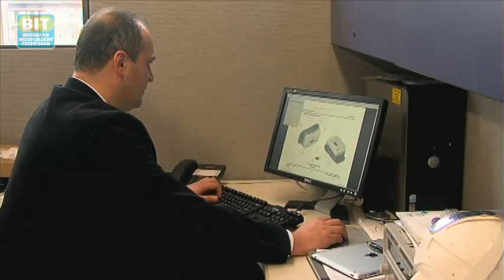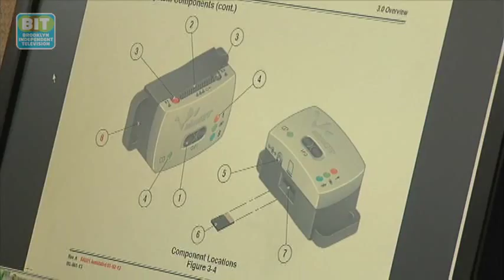Biotech Incubator: Healthbeat Brooklyn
Brooklyn's Tech Triangle, in and around DUMBO, is growing rapidly, but medical and health tech is getting a big boost in a different part of the borough.  At SUNY Downstate's Biotech Incubator, start-ups and early-stage biotech companies will soon have at total of 50,000 square feet in which to get innovative.

From Brooklyn Independent Television's HealthBeat Brooklyn, episode 72. Original airdate 03/05/2013.